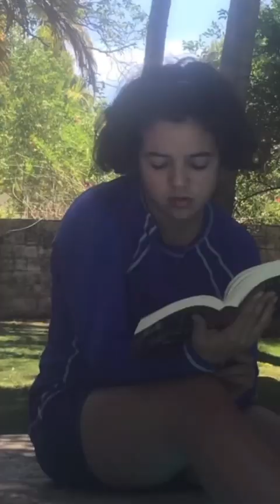My long hair journey ❤️hairgrowth